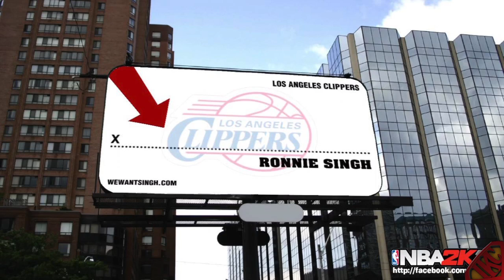NBA 2K13 MyCAREER - New MyPLAYER Billboards | Dunk Contest Winner | Your Welcome To Fans Billboards